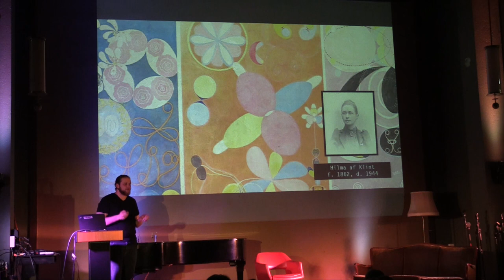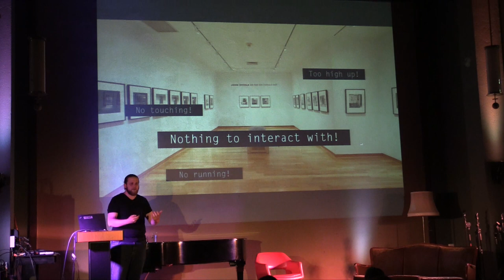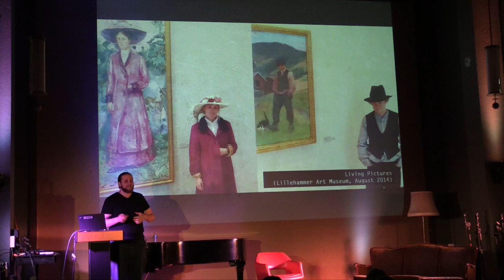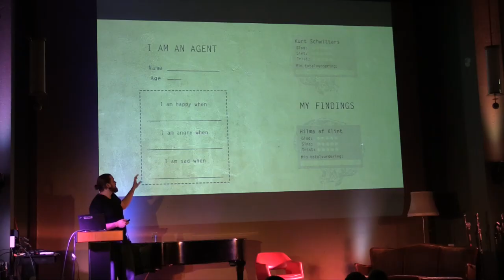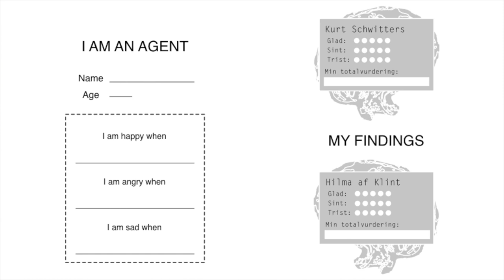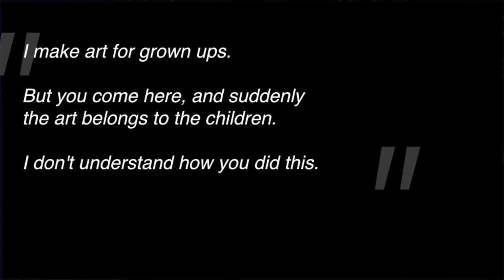The Art Brain - Magnar Grønvik Müller